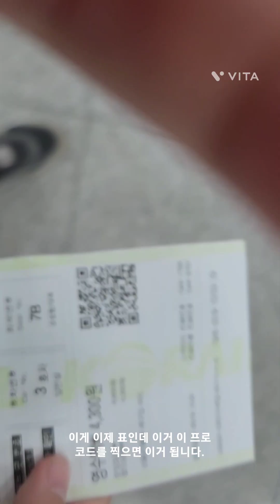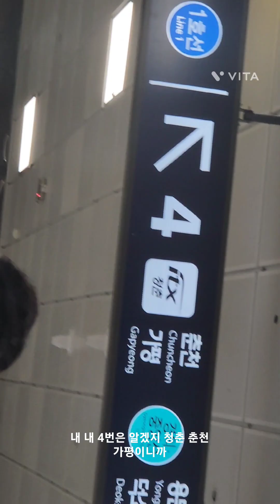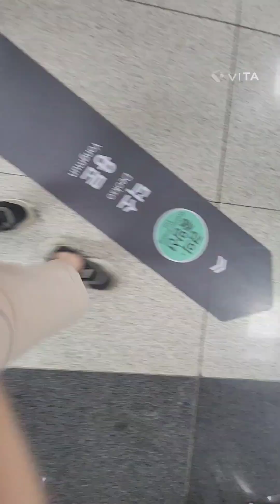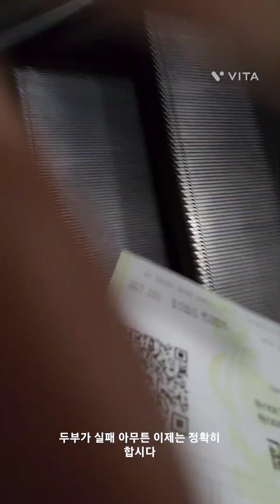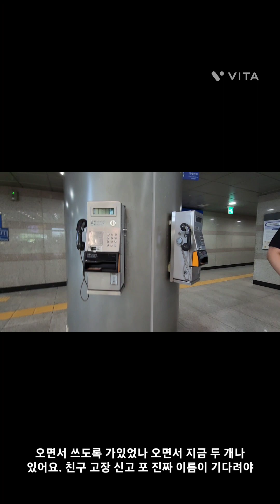[구독자 91명 기념]춘천 여행 2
*이 영상은 5월 19일에 찍은 영상입니다.
*2차 창작은 금지입니다.
*3편은 6월 6일 현충일 기념으로 올립니다.